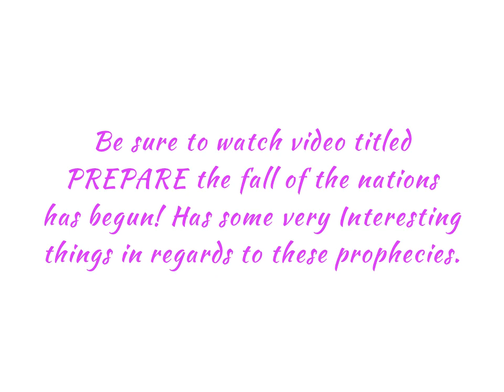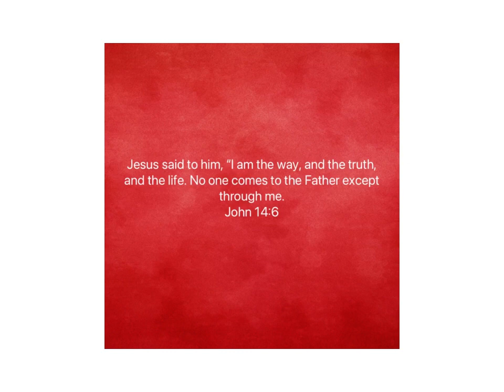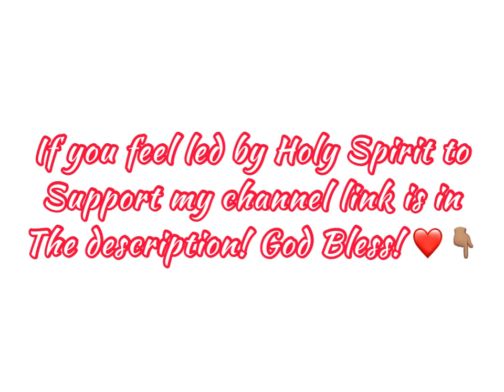PREPARE for battle & change! Prophecy comes to pass! I give the people Joe Biden | Lakeisha Inspire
If anything should happen to YouTube my videos are backed via the sites below!

Jesusiscomingsoon We are ALL sinners in need of a Savior, we CANNOT save ourselves. If you die in your sins you will end up in hell.

XOXO Lakeisha